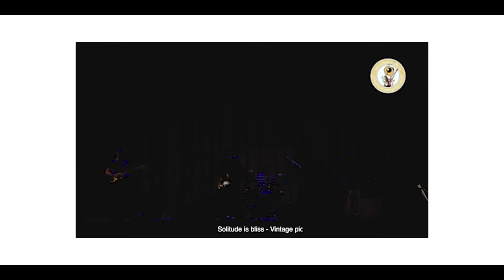[cover] Solitude is Bliss - Vintage pic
for fun
(tmf 32 / entertainment and music club, kmutt)